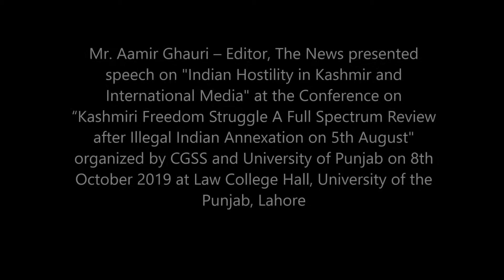Mr. Aamir Ghauri – Editor, The News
Mr. Aamir Ghauri – Editor, The News presented speech on "Indian Hostility in Kashmir and International Media" at the Conference on
“Kashmiri Freedom Struggle A Full Spectrum Review after Illegal Indian Annexation on 5th August" organized by CGSS and University of Punjab on 8th October 2019 at Law College Hall, University of the Punjab, Lahore